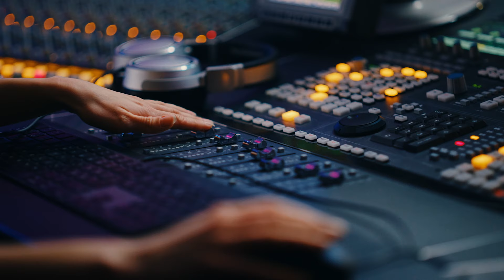Original Long Drink - Original in RI (CC)